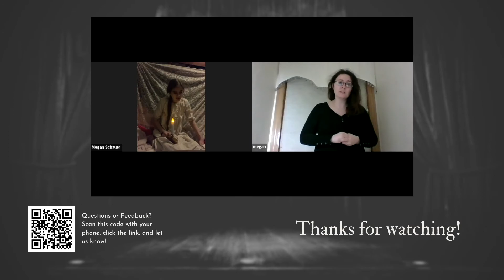Theatre in N.E.W.'s "Night of One Acts" Bloopers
Enjoy these bloopers from the rehearsal/recording process of our show!

Here you will find resources for theatre in North-Eastern Wisconsin.

Facebook: Theatre in North-Eastern Wisconsin